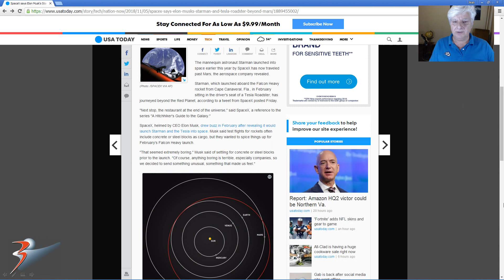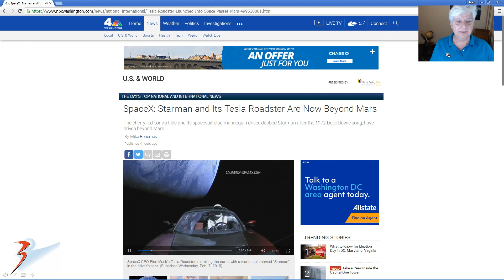'Starman' and Tesla Roadster now beyond Mars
Launched by SpaceX earlier this year, 'Starman' and Tesla Roadster are now at their furthest point in the planned orbit and are now heading for the Asteroid belt.

Your contribution, no matter how small, will assist me in running my YouTube Channel, Blog, Twitter and Facebook accounts and it will help to cover my running costs/overheads like Internet fees. My current hardware is over a decade old and could fail at any time therefore I'll be required to purchase new hardware in the near future. Your support is very highly appreciated.